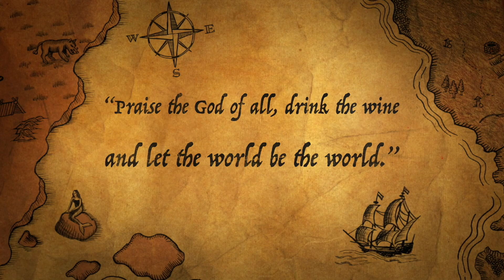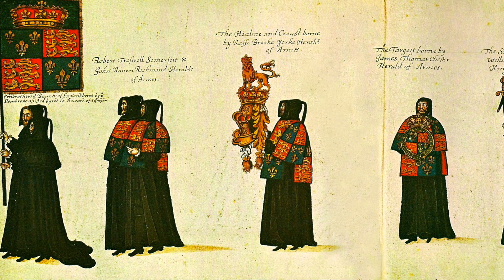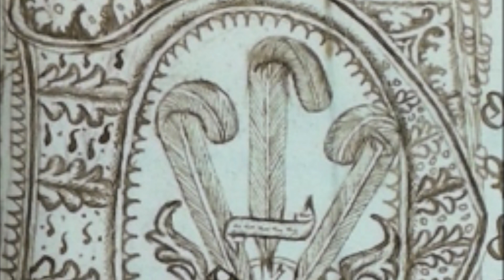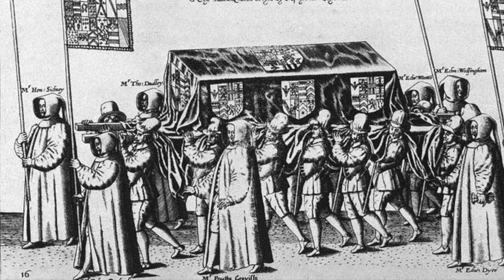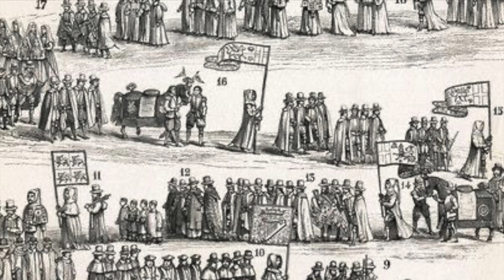El funeral del príncipe Arturo Tudor: ceremonia, desesperación y política cambiante en 1502.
Este video describe los procedimientos fúnebres del primer príncipe Tudor de Gales, así como un breve análisis de la política cambiante como resultado de la tragedia.